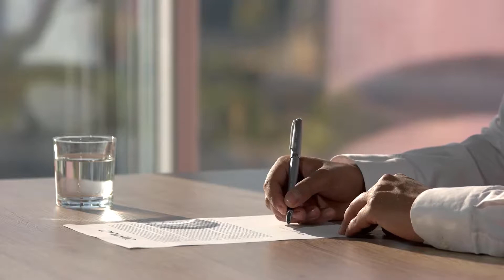What is Prayer for Relief?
A prayer for relief is part of a claim made under civil law. It lists the legal remedies the plaintiff is requesting from the court. This part of the claim can include a request for compensatory damages, punitive damages and legal costs. The prayer for relief may also include a request for an injunction.